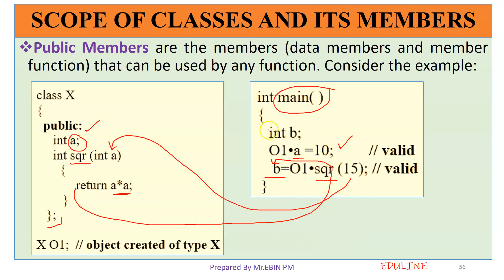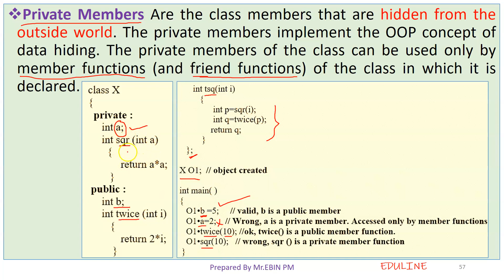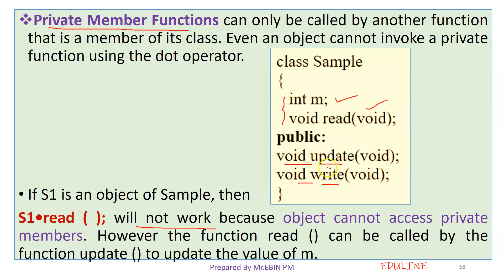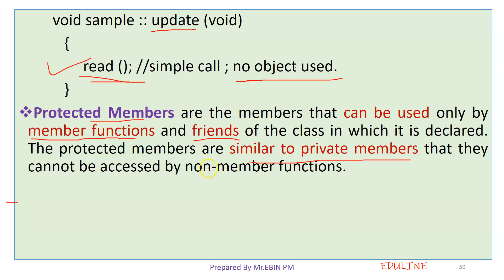TOPIC 13 - SCOPE OF CLASSES & ITS MEMBERS